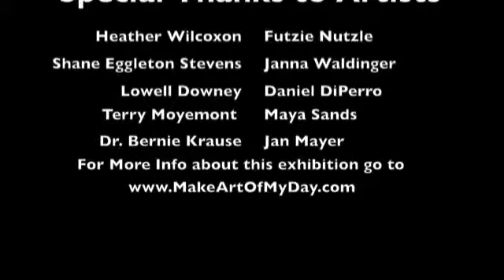JannaWaldingerPrague.m4v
Unbreakable Spirit eBook Video 1 of 2